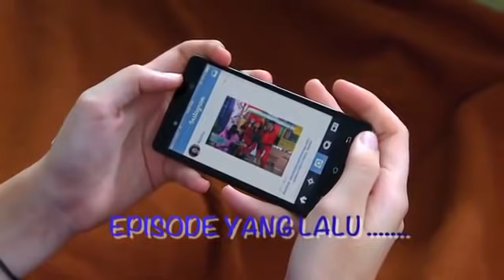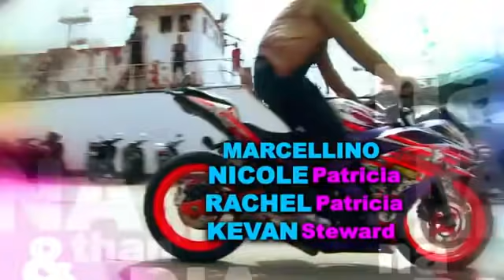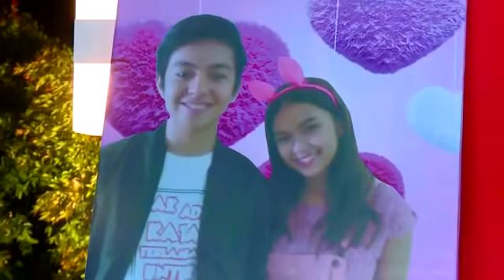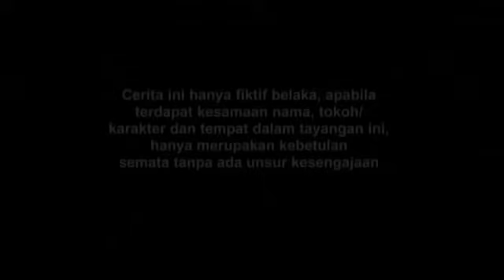SERIES CASSANDRA LEE i Nathan & Nadia I Episode 11